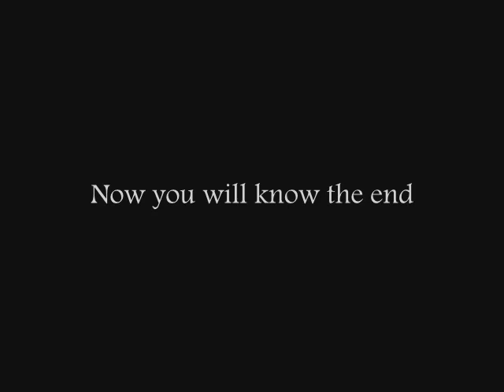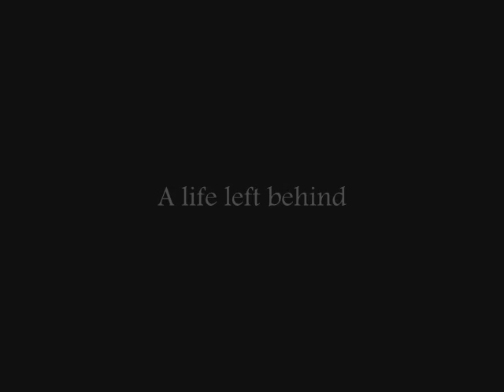Return to Labyrinth trailer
A trailer for my fan fiction...